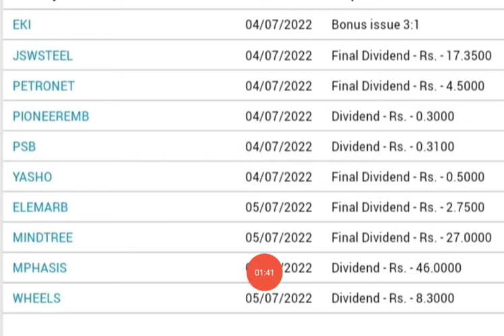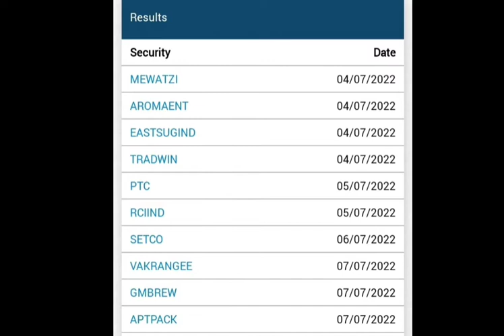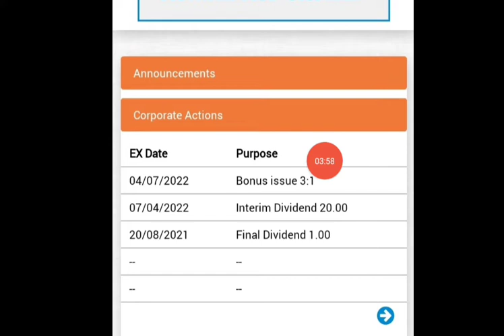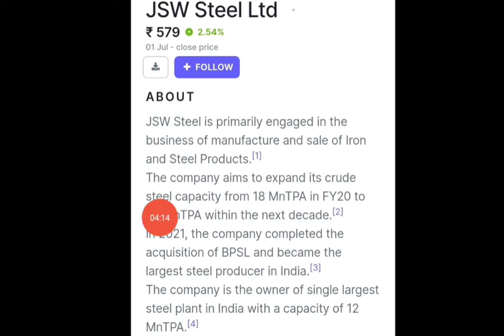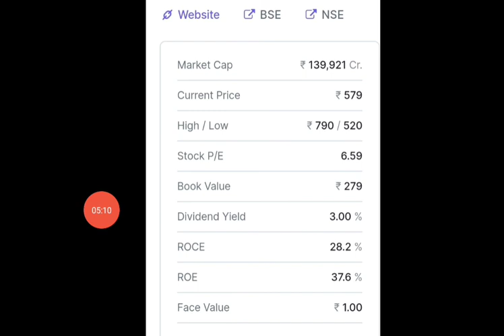आखिर खबर आ ही गई कंपनी ने दिया जबरदस्त Bonus और dividend